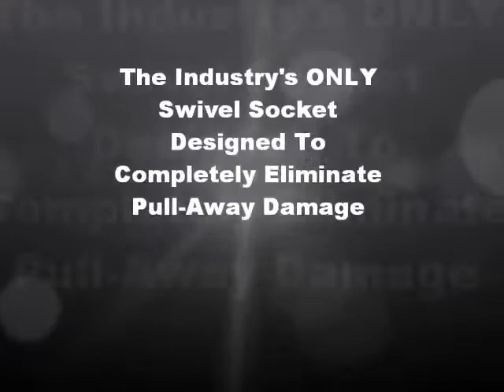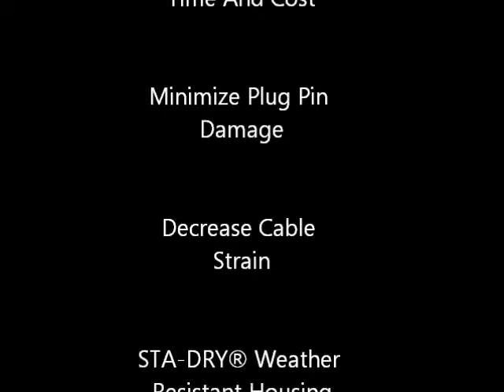PHILLIPS : 16-9520 STA-DRY S7